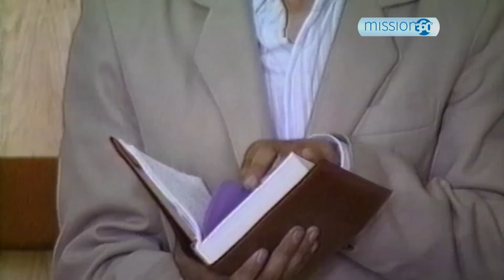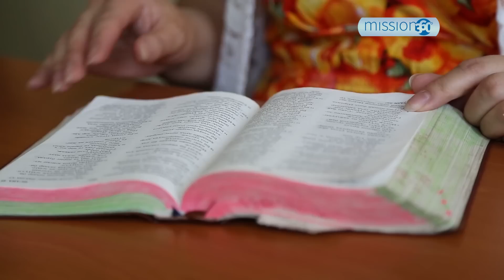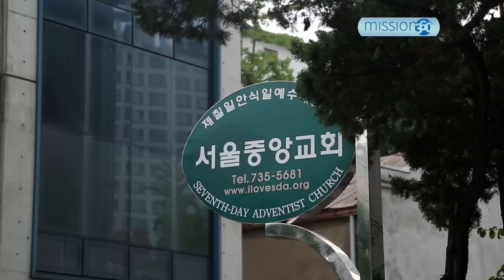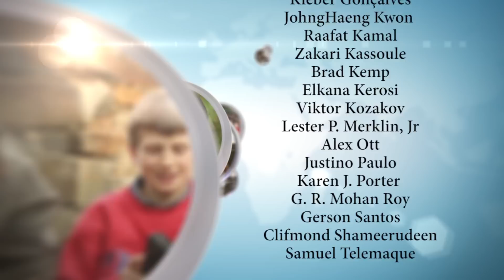Mission 360˚ TV - God Found Me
Today's program comes to you from the city of Mumbai. When you look at the crowds you ask the question how can the Seventh-day Adventist Church even begin to have an impact in a place like this? We look at that question and others on today's program.